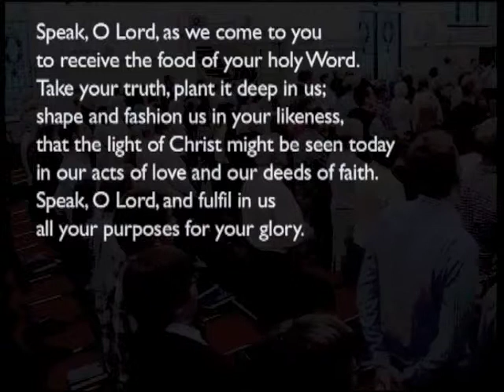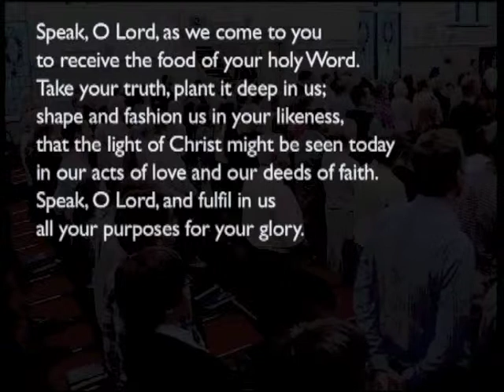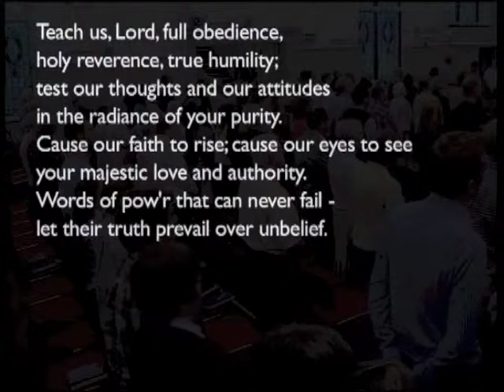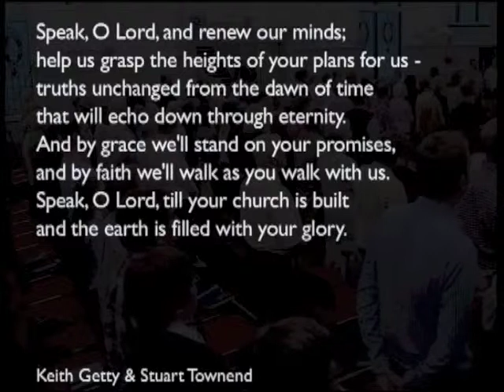140907pm - Jonah 1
Andy Gemmill